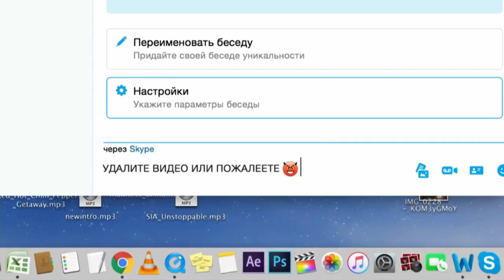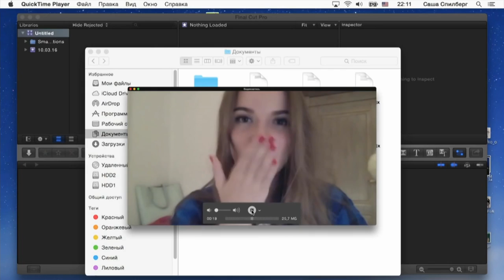Взломать блогеров — Трейлер (2016) [МНЕНИЕ]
В данном выпуске рассмотри трейлер на новый фильм про блогеров и постараемся понять, куда это всё ведёт Нас!